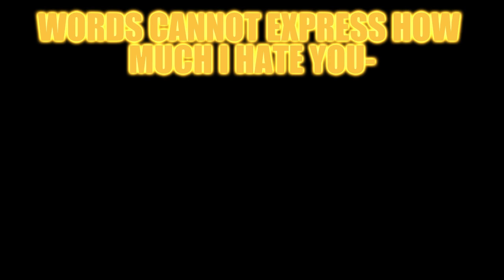the adventures of honkmaster part 6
welcome to honkmaster part 6, after 2 days in development, hopefully it was worth the wait. team fortress 2 ylw team DIES